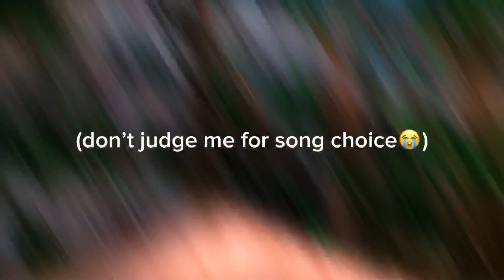I Am The BEST One Handed Player….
I am better than TTTPig🐷

Stuff for the algorithm:
Jman
Jmancurly
Gorilla Tag
VR
Virtual reality
Monke
Monkey
Gaming
PBBV
Water Monkey
Update
Slides Update
Gorilla Tag Leak
The Backrooms
Backrooms
Kane Pixels